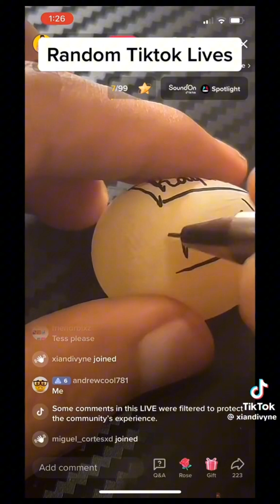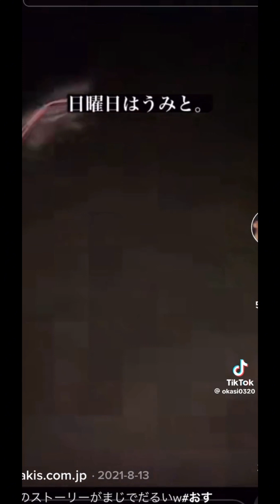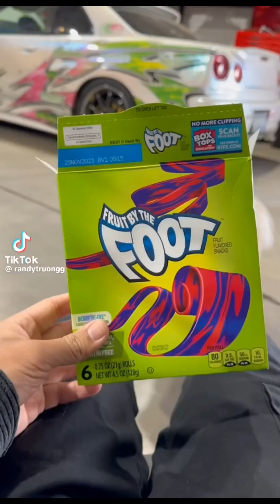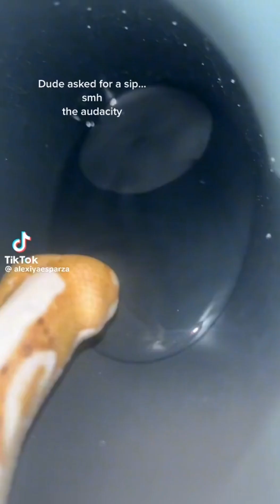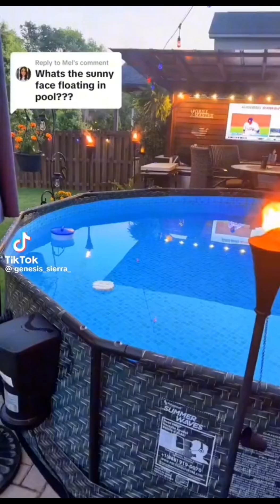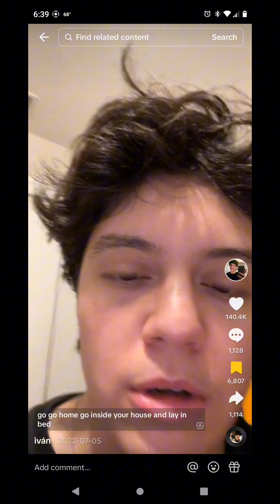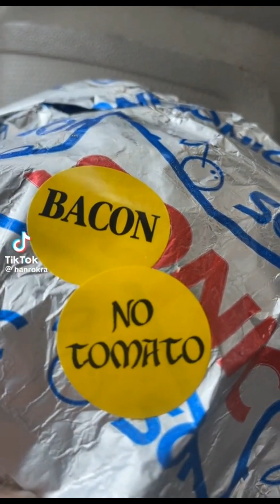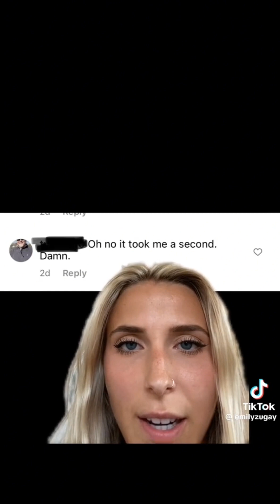my favorite tiktoks ever pt. 2